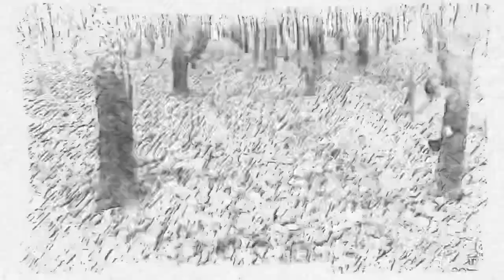Daily walk in rubber tree forest Sisaket Thailand 🇹🇭